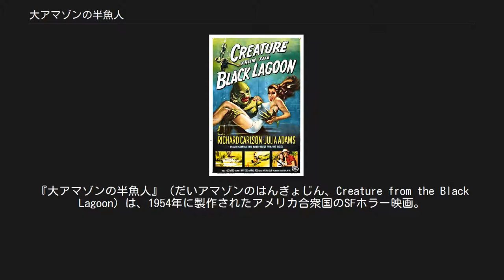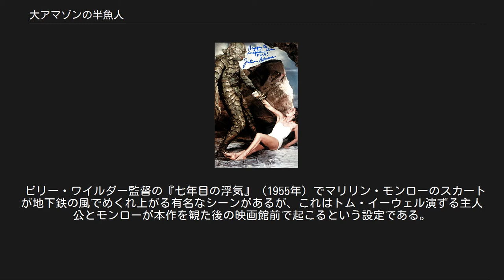大アマゾンの半魚人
『大アマゾンの半魚人』（だいアマゾンのはんぎょじん、Creature from the Black Lagoon）は、1954年に製作されたアメリカ合衆国のSFホラー映画。
 アマゾンの奥地探検中にカール・マイア博士により、デボン紀の地層から水かきのついた手の化石が発見された。
報告を受けたブラジルの海洋生物研究所から、所長のウィリアムズ博士と魚類学者のリード博士、所長助手のケイ・ローレンスが調査に向かうが、マイアのキャンプの留守をあずかる現地人2人の無残な死体が発見される。
 化石の発見場所である黒い入江をウィリアムズとリードが潜水調査して不在となっている間、現地人が「魔物が住む」というそこで泳いでいたケイは人型の全身に鱗を持つ怪物・ギルマンに襲われる。
ケイが危うく難を逃れたところでリードは入江に毒物を流し、仮死状態に陥っていた半魚人を生け捕りにすることに成功する。
 しかし、息を吹き返した半魚人は復讐心に燃え、船の関係者を殺し始める。
やむなくウィリアムズたちが船を引き帰させようとしたところ、入江は半魚人の作った防壁ですでに封鎖されていた。
防壁を排除しようと潜水作業を行ったウィリアムズは半魚人に殺されるが、半魚人はマイアの放った銃弾に痛手を受け、入江の深くへ消えていく。
 映画の一場面。
右はヒロインのジュリー・アダムス。
 本作品に登場するモンスター・ギルマン（「鰓のある人間」の意）は、怪物映画の老舗であるユニヴァーサル映画がドラキュラ、狼男、フランケンシュタインの怪物に続くオリジナル・モンスターとして考案したモンスターである。
アナグリフ方式による3D映画として公開されたが、日本では普通版が上映された。
「古代生物と現代文明の接触によって起きる悲劇」、「人間の女性に恋をした半魚人の悲恋」の2点で、過去に制作された『キングコング』との類似性が指摘されている。
当時制作された3D映画群の中では最も興行的に成功した作品で、2つの続編が制作された。
 水中シーンを除いて、作品の撮影はフロリダ州のワクラスプリングス州立公園内の湧水地で行われた。
半魚人のスーツアクターは主にベン・チャップマンが務め、水中シーンでの操演は後に『007 サンダーボール作戦』で水中シーンの監督を手がけるリコウ・ブラウニングが務めた。
メイクアップとしてクレジットされているのはユニヴァーサル映画のメイクアップチーフであるバド・ウエストモアのみだが、実際にはジャック・キーヴァンが大半の作業を担当していた。
キーヴァンのデザインによる半魚人のデザインは人気を博し、続編として『半魚人の逆襲』『The Creature Walks Among Us』が制作された。
映画監督のジョー・ダンテは、本作に登場するギルマンの造形美、人間らしさを備えた性格を高く評価している。
物語は後に制作されるモンスター映画の原型の一つとなり、『モンスター・パニック』『怪人スワンプ・シング 影のヒーロー』などの亜流作品を生み出した。
 ビリー・ワイルダー監督の『七年目の浮気』（1955年）でマリリン・モンローのスカートが地下鉄の風でめくれ上がる有名なシーンがあるが、これはトム・イーウェル演ずる主人公とモンローが本作を観た後の映画館前で起こるという設定である。